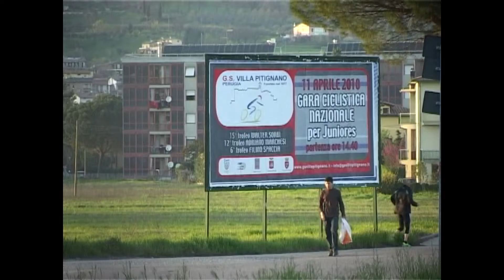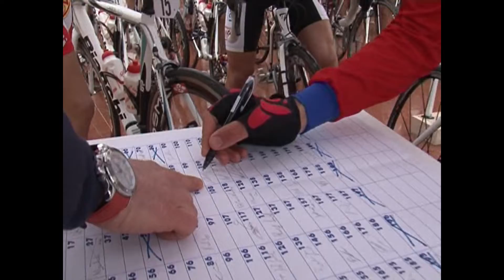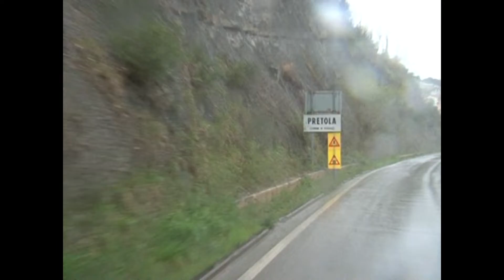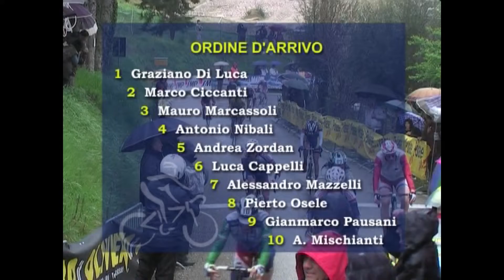2010 - Villa Pitiniano Juniores